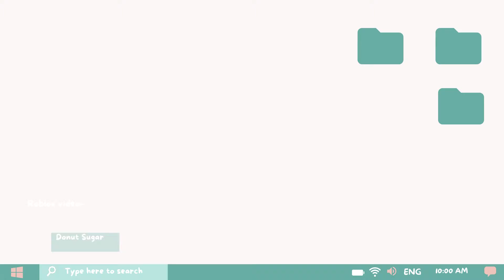Secret Places in Brookhaven | Part 1 | Roblox | Donut Sugar